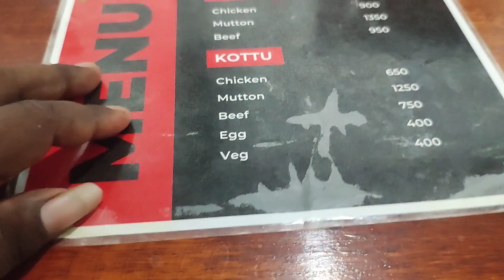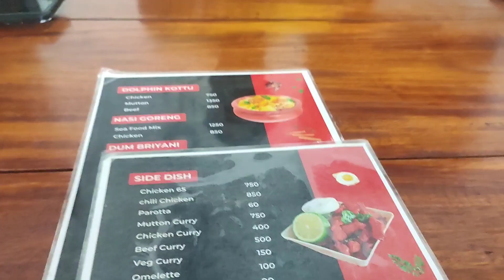நம்ம ஊருல இப்படி ஒரு சூப்பரான Restaurant||point Pedro||SK create.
location:- 242 Thumpalai Road
you can any doubt 🤔 ask for my Whatsapp number 🙏:-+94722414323